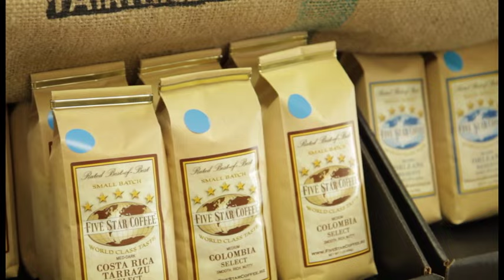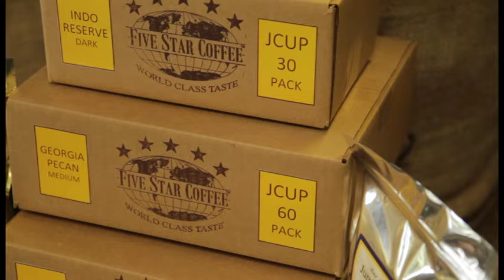David Vs Goliath - Five Star Coffee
Local Peachtree City, GA Merchant, Five Star Coffee takes on Big Coffee with the launch of a new 100% Recyclable Single Serve coffee pod they call the JCUP. Learn how Five Star Coffee is making single serve coffee a less guilty indulgence!